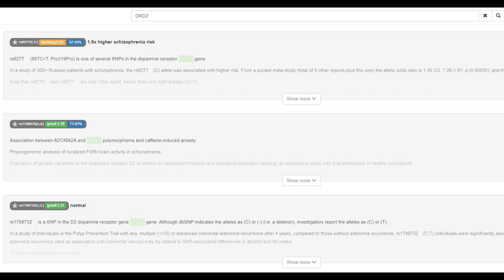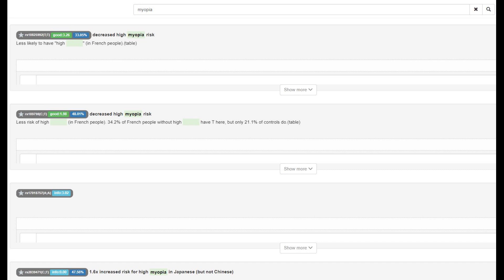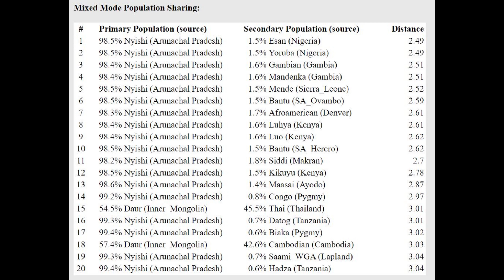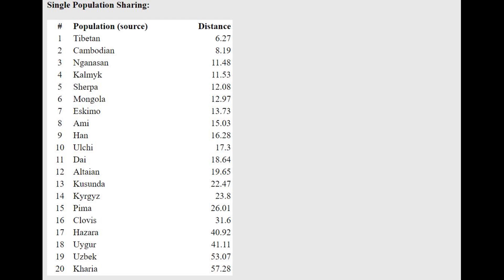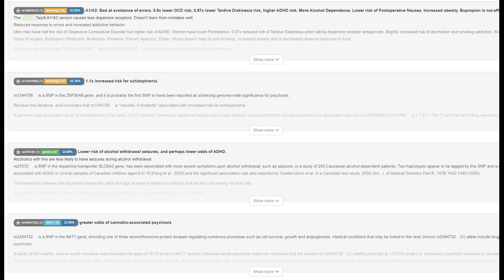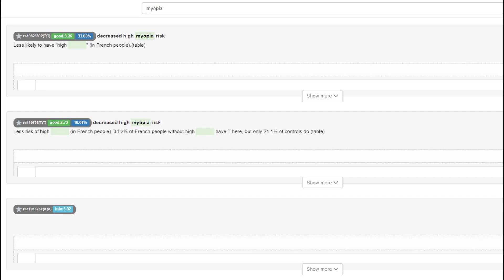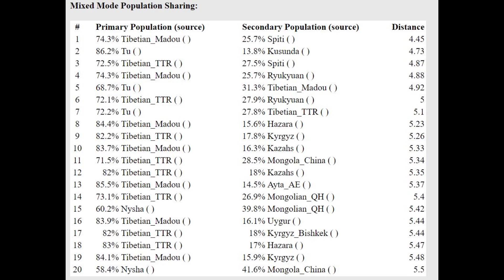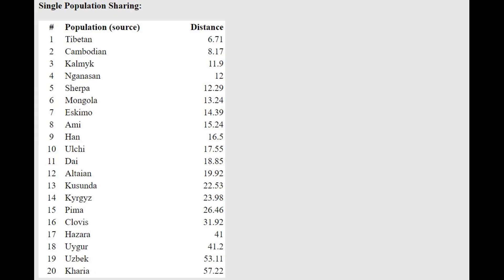DNA + Appearance of Iron Age Tibetans (S10, S35)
NOSHACOT phenotype prediction:
Enter file name: Tibetan_Himalaya_IA_S10_CombinedKit.txt

Eyecolor estimate :
Likelyhood Blue eyes = 8.83059e-007 %
Ethnic classification of nose shape :
Estonian -0.00%
Indian -0.03%

Enter file name: Tibetan_Himalaya_IA_S35_CombinedKit.txt
Eyecolor estimate :
Likelyhood Blue eyes = 1.41516e-006 %
Estonian -0.00%
Indian -0.00%